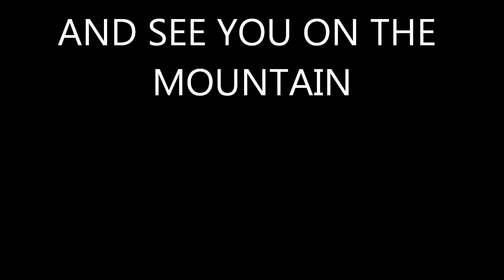FORZA 4 TOUGE: THE RX7 DILEMMA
Yea I know another touge vid against an rx7 fd
Featuring Nimbus Republic